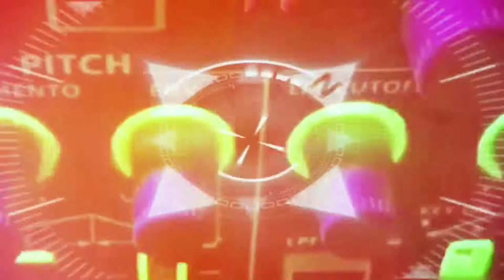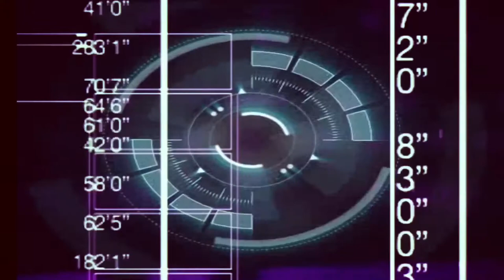Polyphonic Prison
Phantom Electric Ghost 👻 video

Bandcamp Album